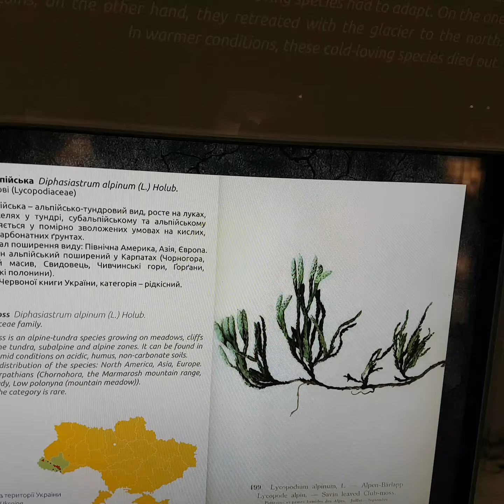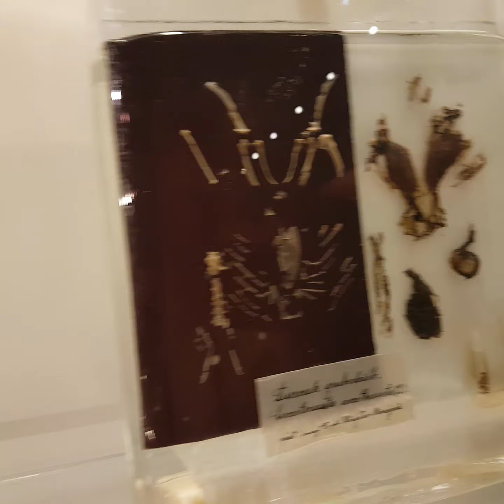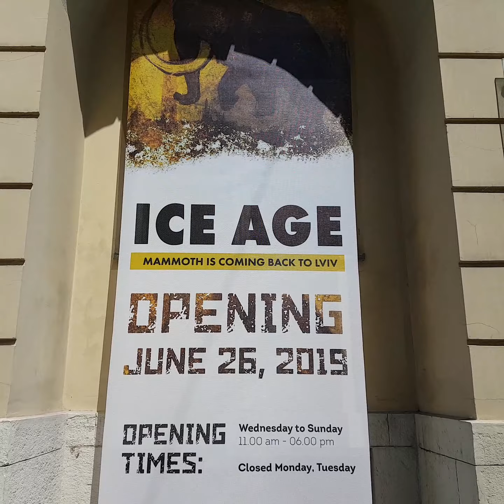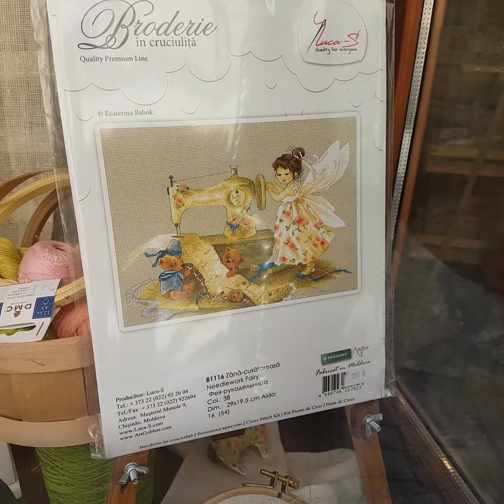Muzum Przyrodnicze Dzieduszyckich we Lwowie.